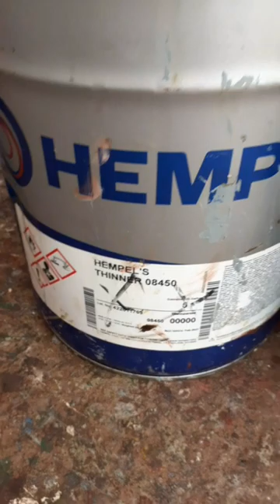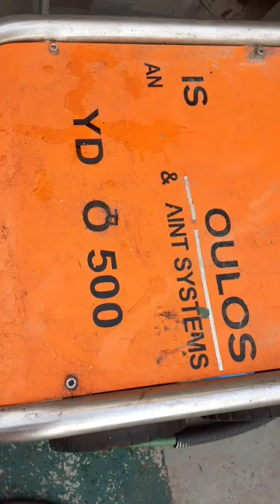Painting / Second Coating